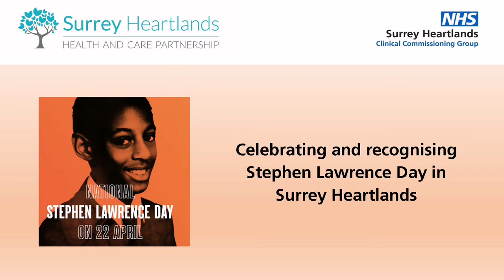Celebrating and recognising Stephen Lawrence Day in Surrey Heartlands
To mark National Stephen Lawrence Day commemorating the anniversary of Stephen’s brutal murder in 1993, we’ve created this short video.

The film also promotes the Mind the Gap Handbook, which is a clinical guide to signs and symptoms in black and brown skin, highlighting the lack of diversity in medical literature and education.